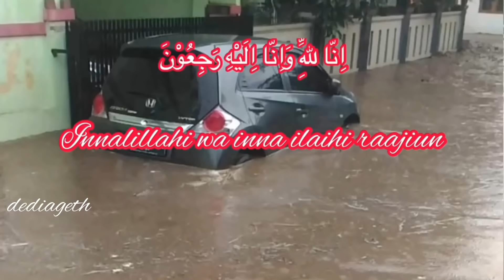Musibah Banjir di Blok D Perumahan Cimareme Indah